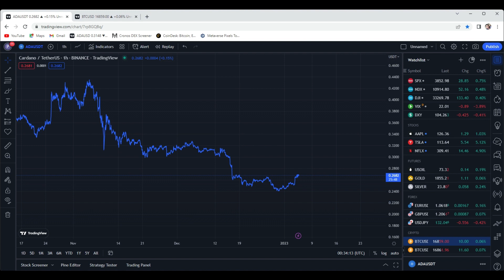ADA COULD 10X IN THE NEXT BULL RUN!!!!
ADA had a run today but what are we going to see on this next bull run?